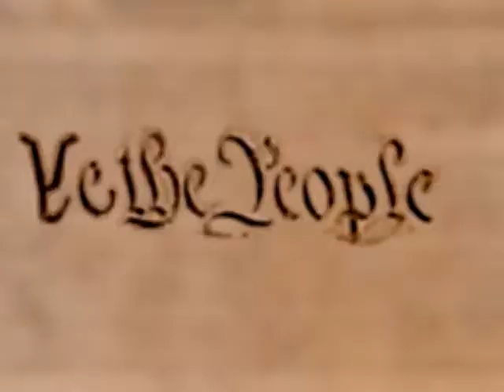Ye the People Constitution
. In a tour-de-force constitutional-law lecture to Ye the People, President Barack Obama explains his constitutional-law philosophy: For too long we've allowed a Supreme Court majority to interpret the Constitution in a way they claim upholds the original intent of statements of abstract principles (such as "free speech") by 18th Century misogynistic men as though such abstract principles are "timeless."  As you can see, our well-intentioned but primitive Founding "Fathers" didn't even know how to spell "Ye." So we view their work as a starting point for a "Living Constitution" for Ye the People to be explained to you in due course by Modern Leaders.